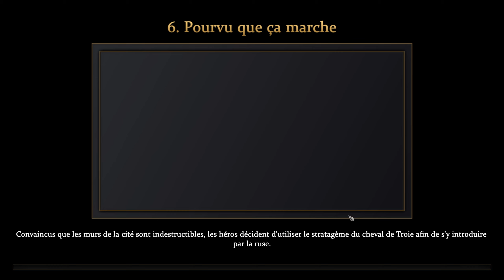Age of Mythology: Retold | La Chute du Trident #6 - Pourvu que ça marche (Campagne)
Let's play complet de la campagne d'Age of Mythology: Retold (Sans commentaires)